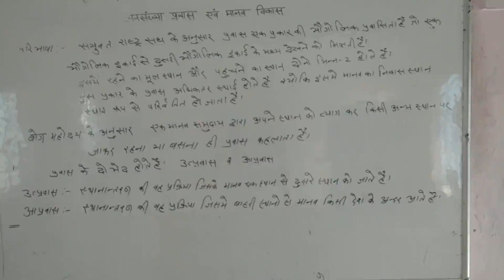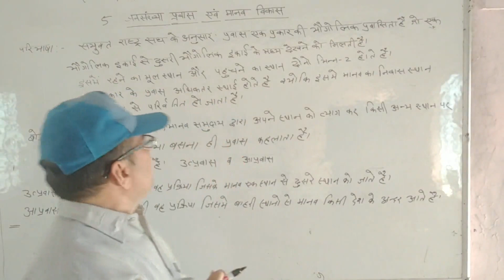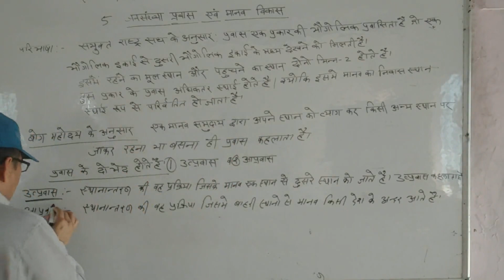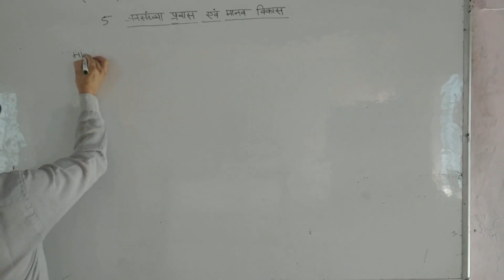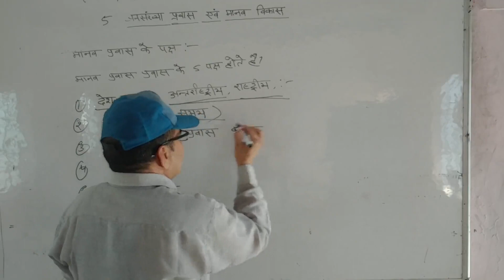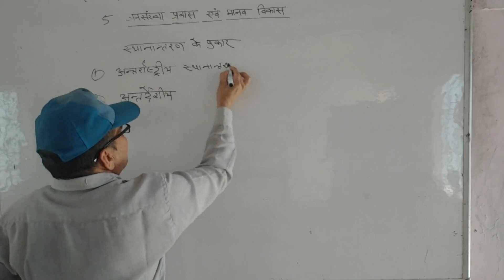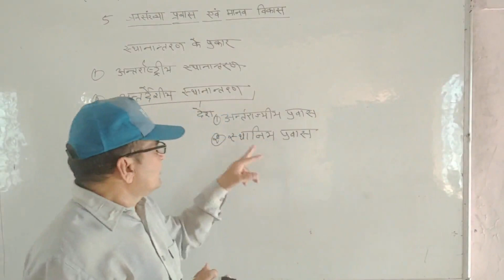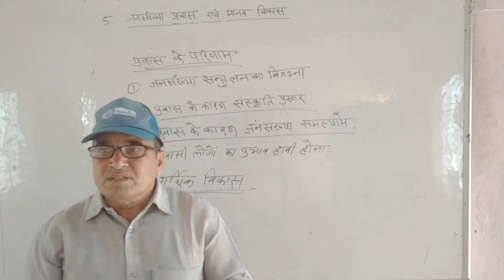Geo L 5 Part I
Made by Ratiram Sharma From Saraswati School, Chandgothi